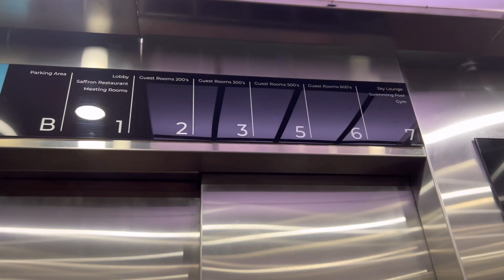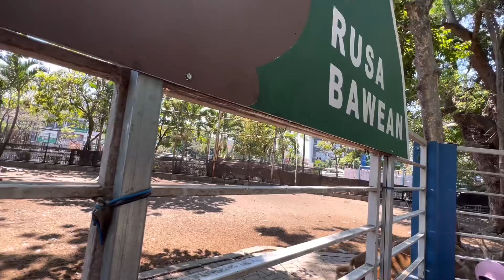MAK MINUL BIKIN ONAR WETENG LANJUT JALAN JALAN KE TAMAN SURABAYA